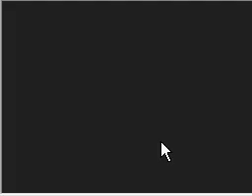PMD2:SevenTreasures:PWNING RAQUAZA THE 2ND TIME!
YES I CHEATED